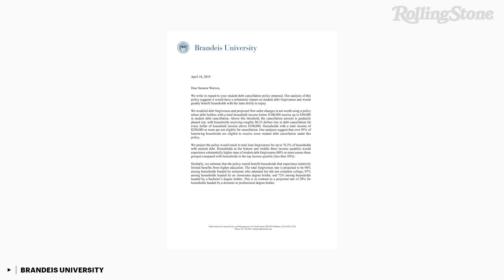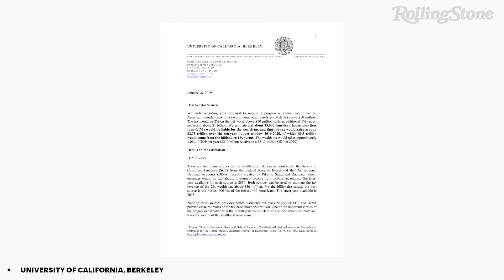Elizabeth Warren Wants to Wipe Out Student Debt | RS News 4/22/19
On Monday morning, Warren, now a presidential candidate, unveiled a sweeping new plan to address the twin crises of student debt and college affordability that continue to worsen year after year.